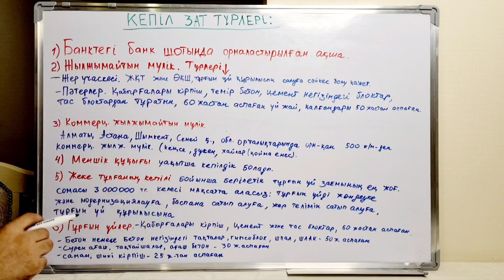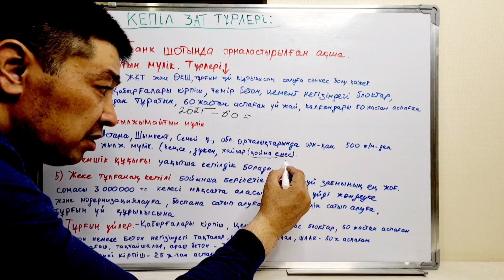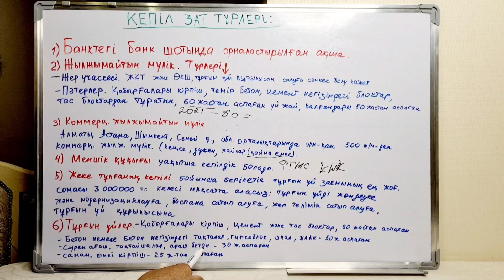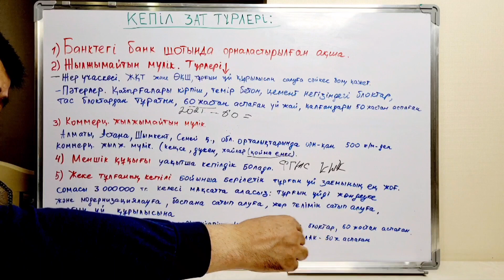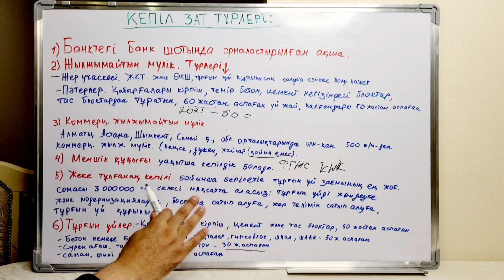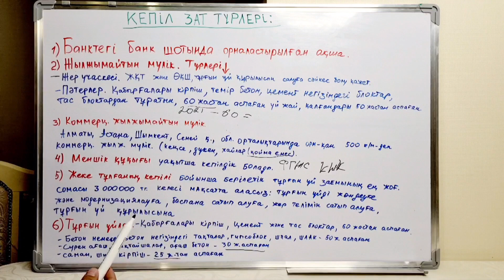Кепілдікке қандай мүліктер қабылданады.